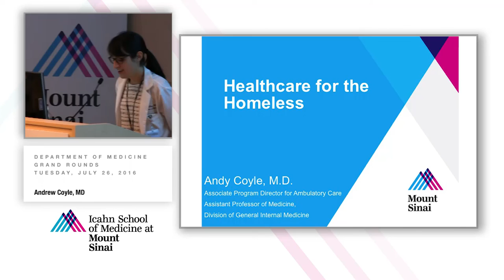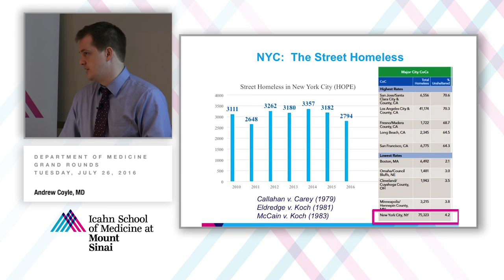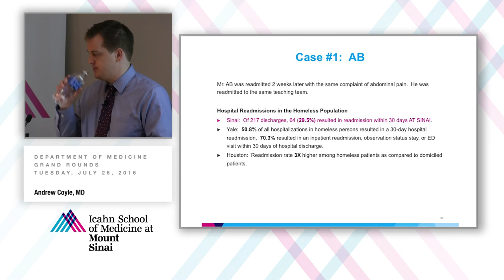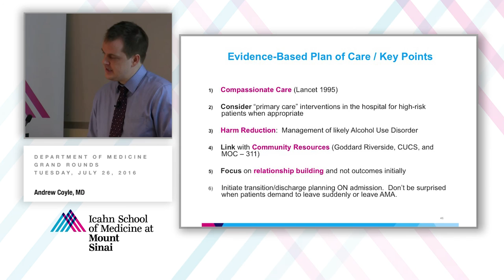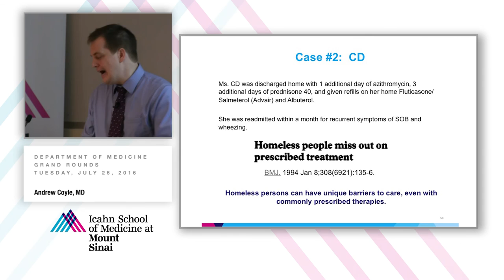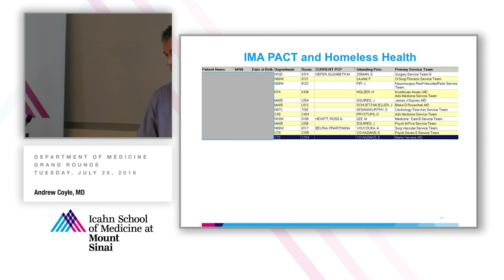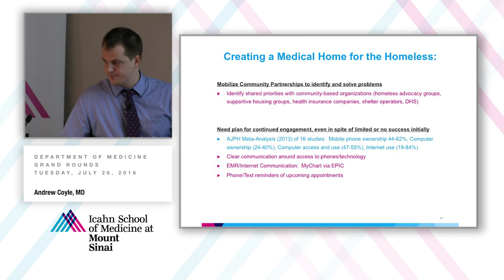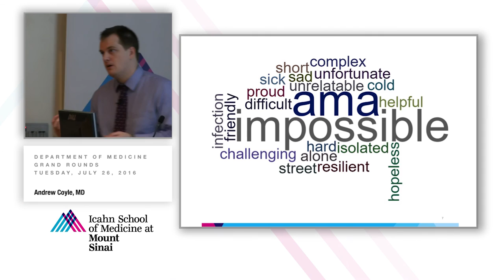Healthcare for the Homeless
A Department of Medicine Grand Rounds presented by Andrew Coyle, MD, Associate Program Director for Ambulatory Care, Assistant Professor of Medicine (General Internal Medicine)